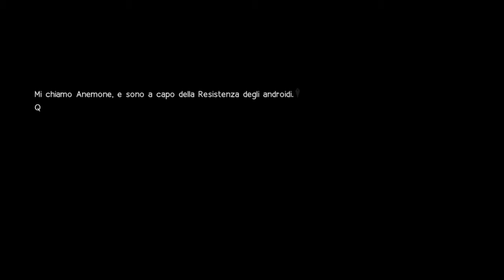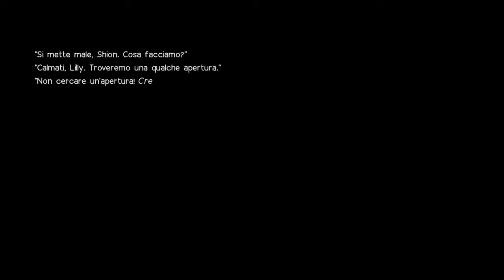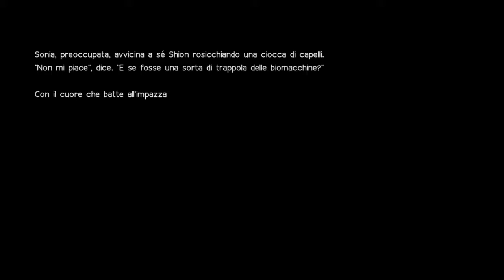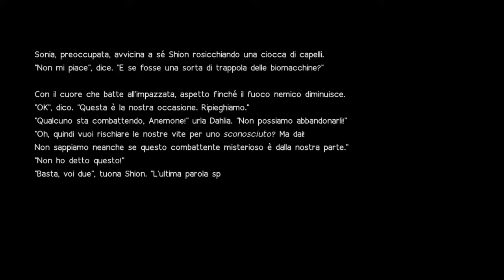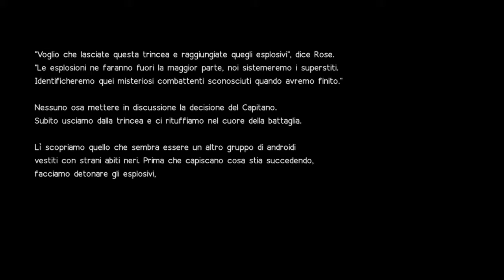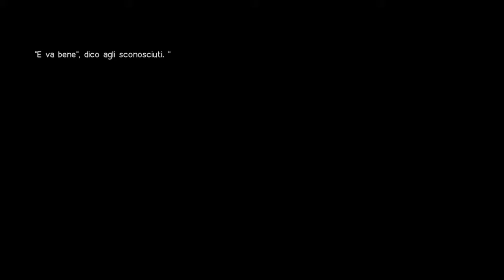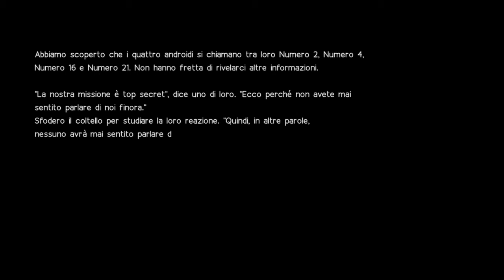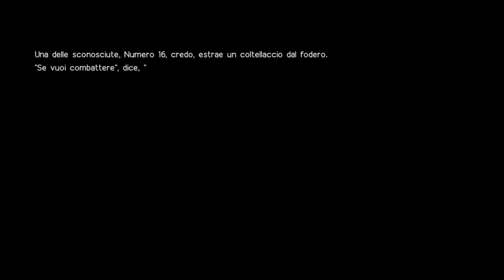Discesa Pearl Harbor YoRHa pt 1